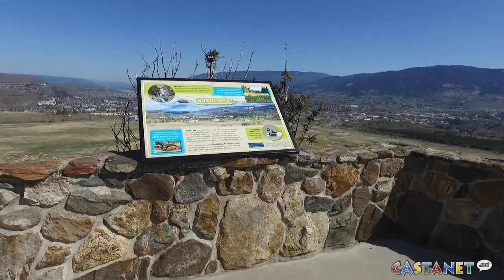Get back to nature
The Allen Brooks Nature Centre is open for the season